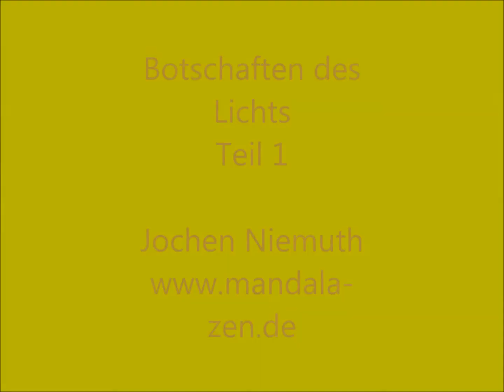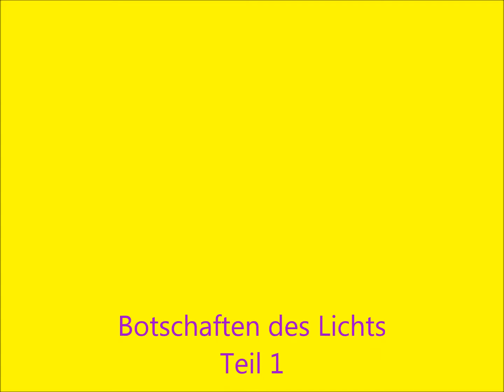Botschaften des Lichts - Teil 1 - von Jochen Niemuth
Mandala-Bilder und meditative Texte aus dem gleichnamigen Kartenset voller positiver Energie und Lebensfreude!

Dr. Jochen Niemuth, Studium der Naturwissenschaften und Philosophie in Würzburg. Zenlehrer (Zen-Linie Willigis Jäger),
Autor und Künstler. Leiter des Zentrums für Meditation
und Kreativität -- „Zendo am Saupurzel" in Karlstadt/ Main.